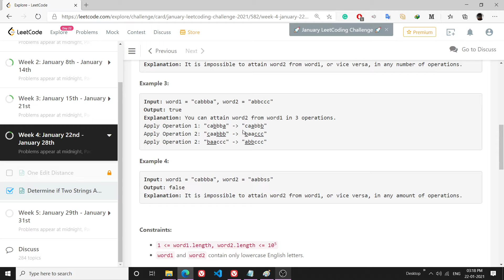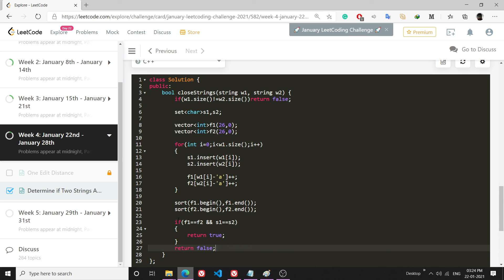LeetCode 1657. Determine if Two Strings Are Close | January Daily Challenge | C++ | Coding Walk-thro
LeetCode 1657. Determine if Two Strings Are Close | January Daily Challenge | C++ | Coding Walk-through